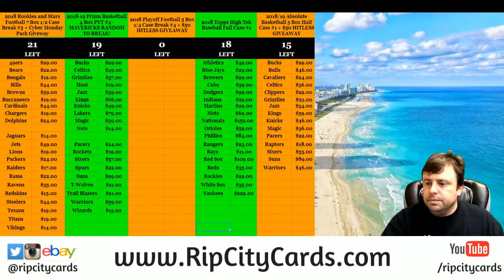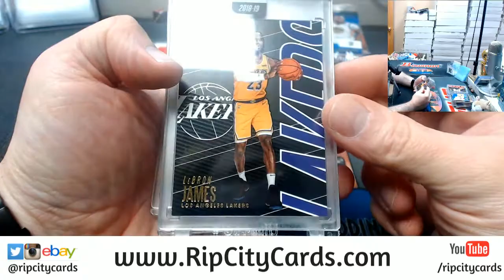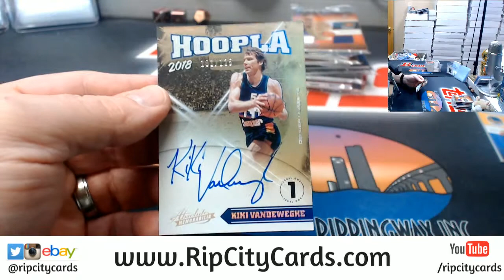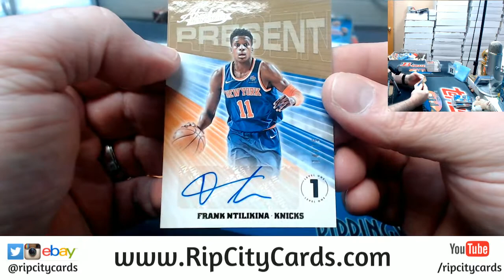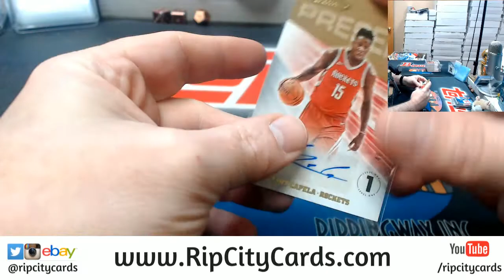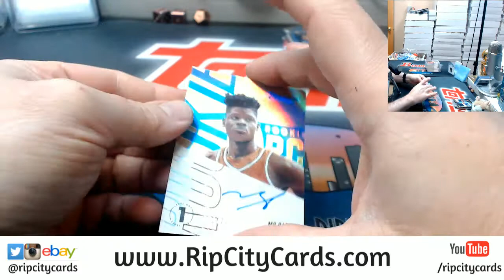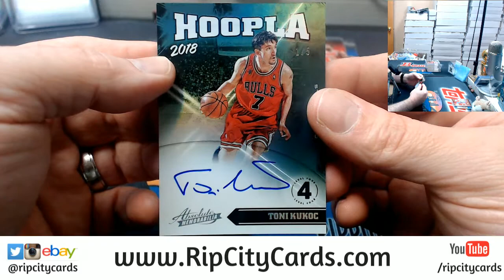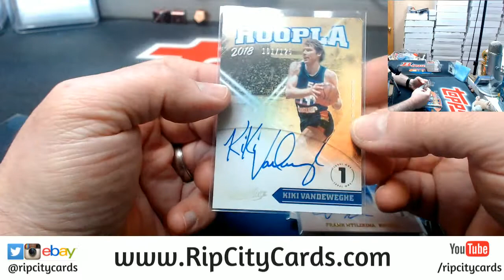2018 19 Absolute Basketball 5 Box #4 ebay